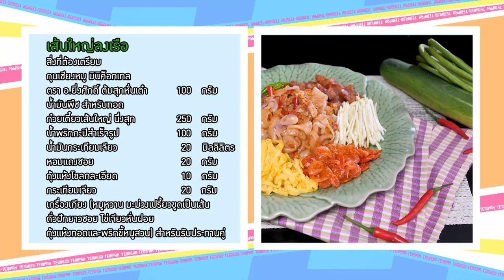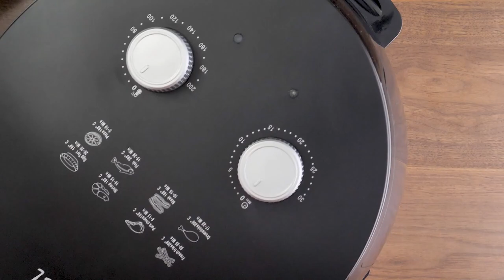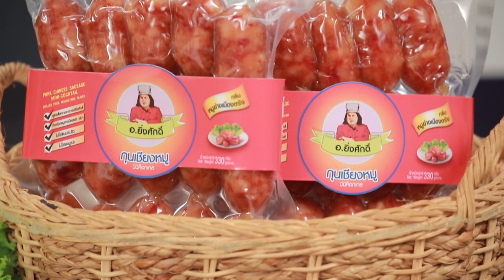รายการ "เต็มปากเต็มคำ"โจทย์ (เส้นใหญ่) l เมนู เส้นใหญ่ลงเรือ | EP.197 [1/3]